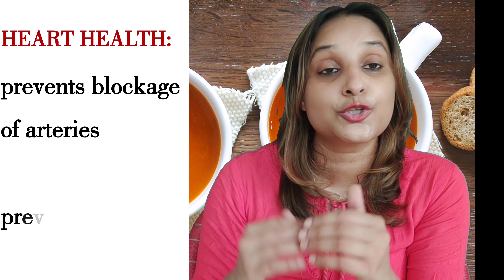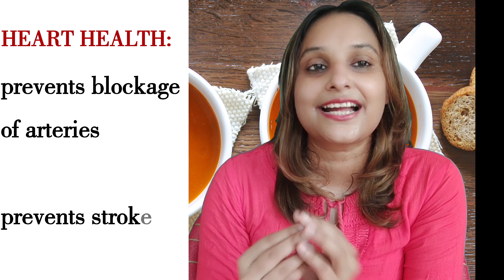जानिए टमाटर के सूप के चौंकाने वाले फायदे (Recipe के साथ )| HINDI | 2020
Friends is video mein maine aapko bataya hai ki tomato soup ke health benefits kya kya hotw hain. Isme him ye bhi baat karenge ki easiest and quickest way to make tomato soup at home kya hai. Benefits aur tomato soup recipe jaanne ke liye ise end tak dekhiye.